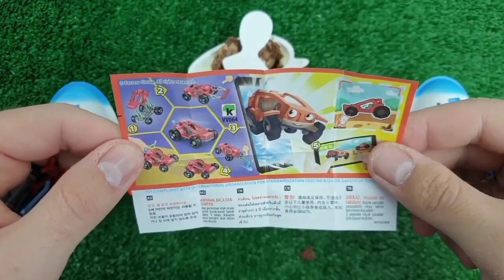A Box Full of Cars, Roll Royce, Lamborghini,Ferrari, Porsche,Suzuki,Mclaren Bugatti, Candy, Mercedes